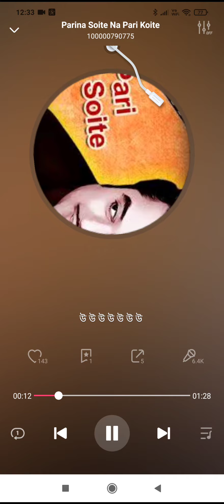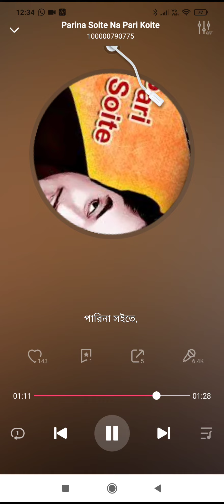pari na soite na pari koite...